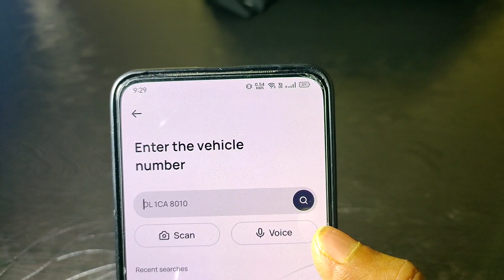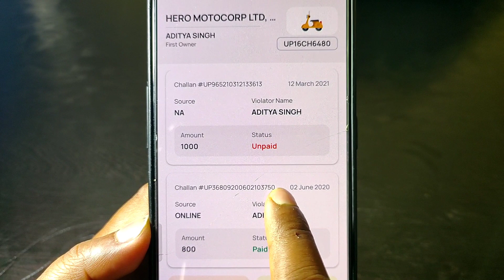गाड़ी नंबर डालो चालान देखों | vehicle e challan check Karen 2022 | e challan online payment 2022